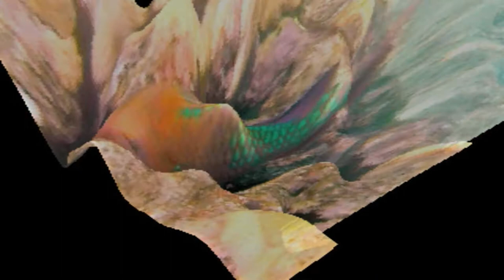Jesus and the Parrotfish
a parrot fish in the keys. please love the coral reef...
visual mix through the vdmx

Smog (Bill Callahan) covering Velvet Underground's "Jesus"
Smog Peel Session, UK (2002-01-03)